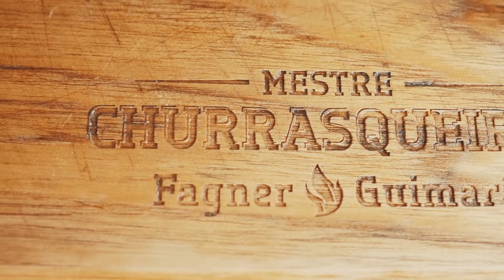Galinhada feita na Churrasqueira Fogo de Chão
A galinhada é um prato super brasileiro e que alimenta muitas famílias em todo o Brasil e como tudo na vida, quando feita na Brasa, fica melhor ainda!!!

Um prato de ingredientes simples e que conquista todo mundo. Embora simples, se feito da maneira correta, com ingredientes de qualidade, atinge um patamar de excelência.

É o que eu busco sempre: Valorizar os alimentos e fazer de um arroz com frango, um baita prato!

INGREDIENTES DA MARINADA:
- 10 sobrecoxas de frango desossadas e com pele;
- Sal de parrilla e pimenta do reino By Netão (Cantagallo);
- 1 Talagada à gosto de molho de pimenta vermelha;
- 1 colher de sopa de páprica defumada.

INGREDIENTES DO CALDO:
- 2 Cebolas com casca;
- 3 Cenouras;
- 1 Talo de alho poró;
- 3 tomates;
- 1 Talo de salsão sem as folhas;
- Ossos da sobrecoxa;
- 2 folhas de louro;
- 1 Colher de sopa de sal;
- 2 Litros de água;

INGREDIENTES DA GALINHADA:
- 1 pimentão vermelho;
- 1 pimentão amarelo;
- 1 pimentão verde;
- 1 cebola picada;
- 4 dentes de alho;
- 1 Calabresa (1/2 grelhada - 1/2 não)
- 350g de bacon picado;
- 5 fatias de bacon para decorar e grelhador;
- 500g de arroz parborizado (mas pode ser agulhinha, só não usaria arroz de risoto porque a ideia é ficar molhado e soltinho, não cremoso) mais ou menos (o que vai decidir isso é a cruz na paella conforme vídeo).
- 3 espigas de milho cozidas e água do cozimento junta com o caldo;
- 1 copo americano de ervilha fresca;
- 1 ou 2 pimentas dedo de moça sem sementes. *eu não tinha.

O tempo de cozimento do arroz depende muito do fogo e do tamanho da panela. O meu levou 25 minutos mais ou menos. Mas eu fui provando. Quando achar que tá bom, você serve com caldo.

Faca: @churrasking7723
Temperos: @emporiocantagallo
Parrilla Slim: @bravachurrasqueiras